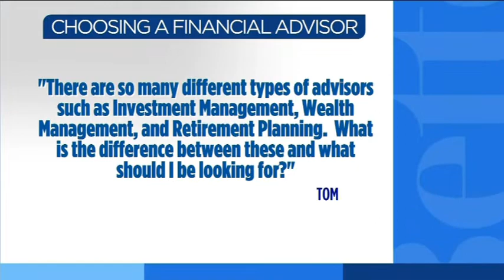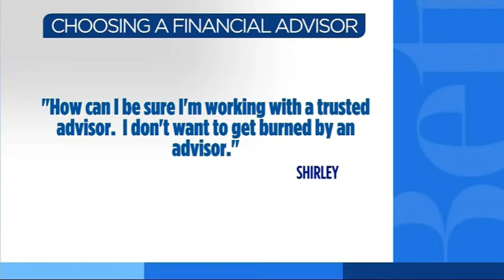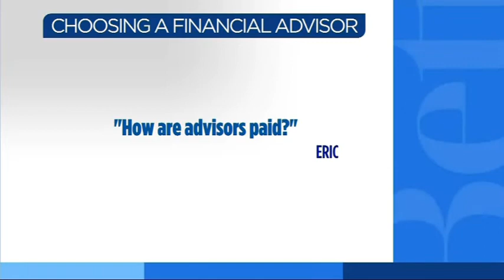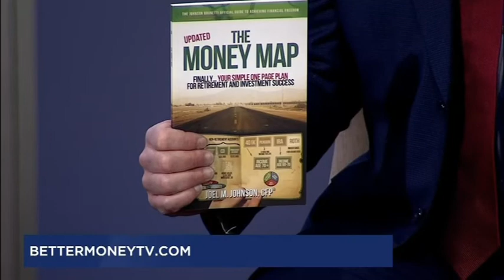BETTER MONEY: Finding a financial advisor, 4-26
Joel Johnson discusses how to find a financial advisor in this pre-pandemic recorded Better Money segment.